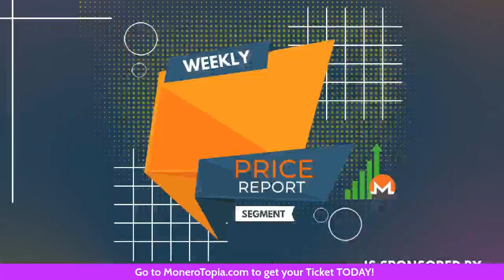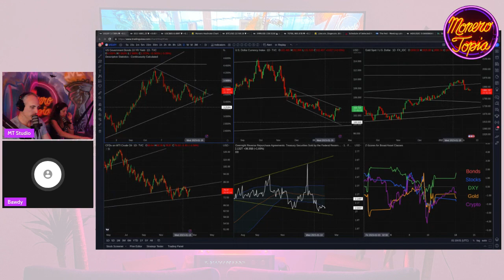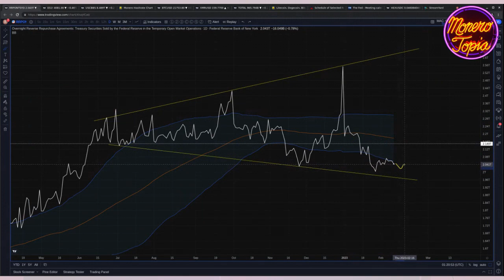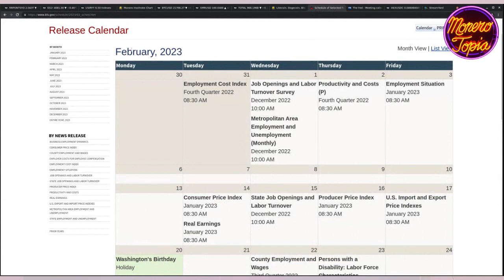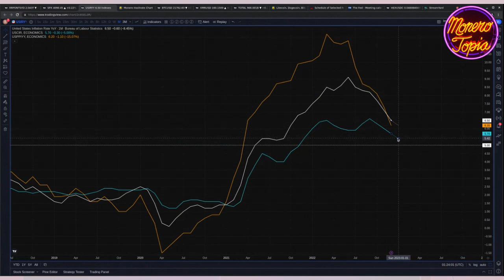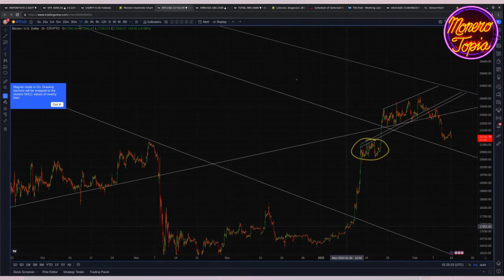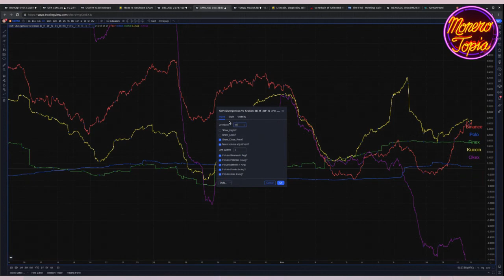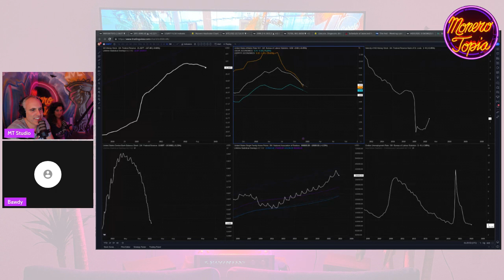Fear Trade in Play as SEC Attacks Staking 02/12/2023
Monerotopia XMR Weekly Price Report Epi #103 02/12/2023